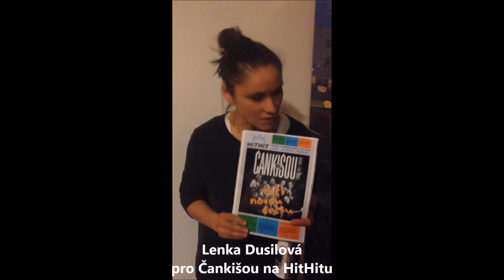Lenka Dusilová pro Čankišou na HitHitu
Lenka Dusilová podpořila naši sbírku na šestou desku na HitHitu. Lenko, díky!
Celou kampaň včetně všech odměn najdete na
Díky Ti za podporu, bez ní to nepůjde.